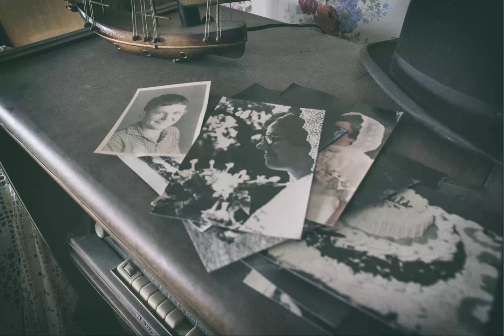Belgium Urbex Maison Radio sad abandoned house with wedding photo and collection of radios time warp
Maison Radio in Belgium is a small detached unassuming and modest abandoned house on a quiet Belgium street. Inside are the memories, possessions and photos from years gone by.

On the walls hang their wedding photos and photos of their children?

Rooms are littered with the clothing and sentimental belongings.

And throughout the house are old fashioned wireless radios in almost every room. A time warp from the 1970's.